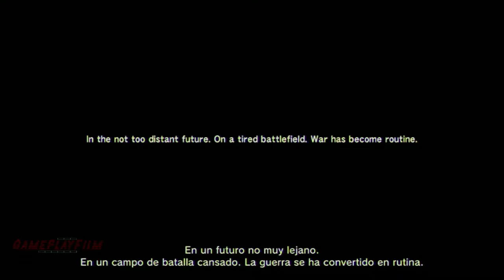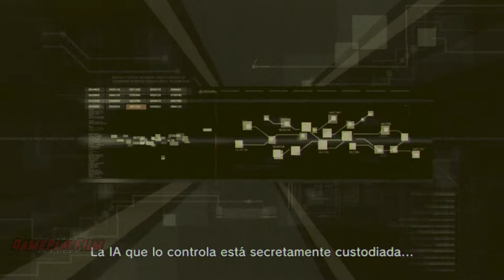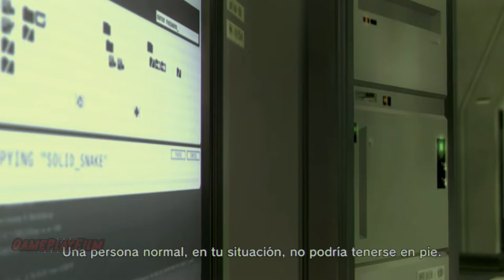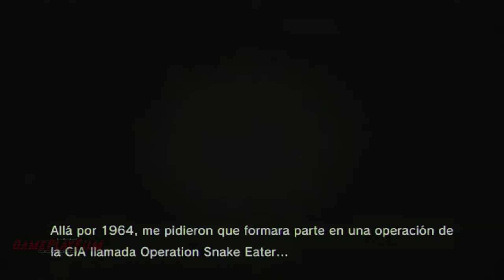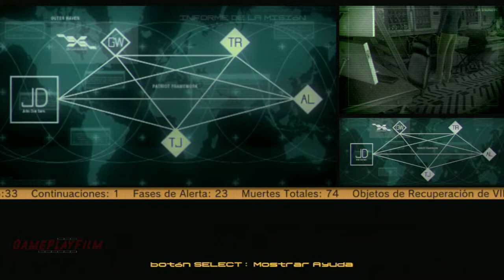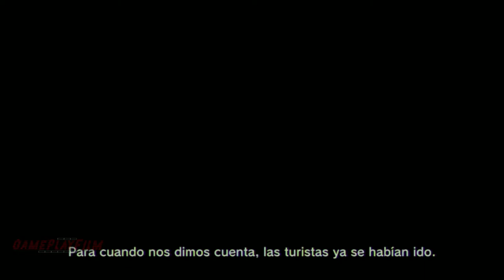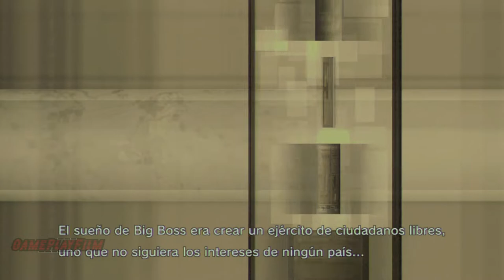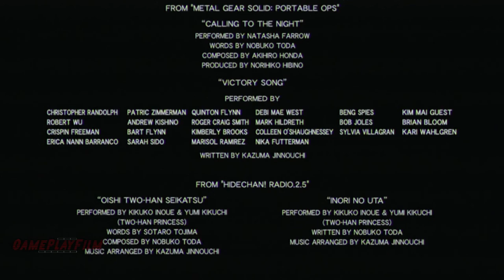💥 METAL GEAR SOLID 4 Pelicula completa ESPAÑOL | 1080p | 60fps | PLAYSTATION 3 | Sin comentarios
Disfruta de esta película completa de Metal Gear Solid 4, que es un longplay sin comentarios que cubre todo el juego. La historia sigue a Solid Snake, un veterano soldado que lucha en un mundo futurista lleno de tecnología avanzada y amenazas militares. Esta película te llevará a través de la trama emocionante y compleja de Metal Gear Solid 4, sin interrupciones de comentarios para que puedas disfrutar plenamente del juego.

La película está grabada en HD 1080p, lo que garantiza una calidad visual impresionante. Sigue a Solid Snake mientras se enfrenta a enemigos mortales, jefes desafiantes y descubre conspiraciones en una narrativa épica de ciencia ficción.

Si eres fanático de la serie de Metal Gear Solid, o simplemente te gustan los juegos de sigilo y acción, no te pierdas esta película. Es la forma perfecta de disfrutar de todo el juego en una sola sesión.